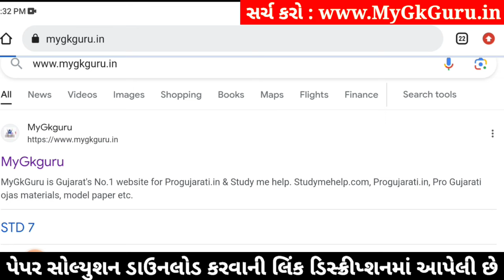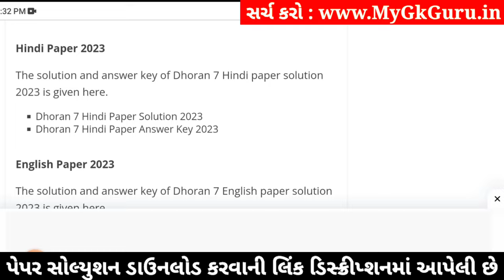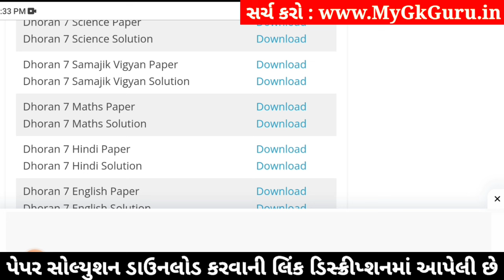std 7 samajik vigyan ekam kasoti solution december 2023, std 7 ss ekam kasoti solution december 2023